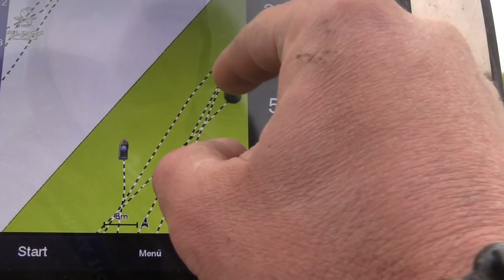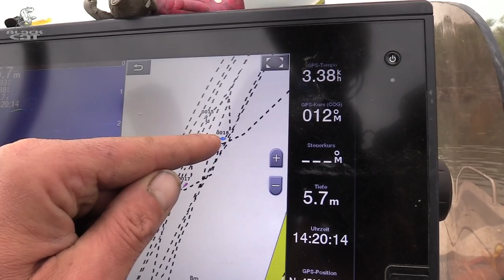UNGLAUBLICHE FÄNGE!!! VERTIKAL auf WELS | ERFOLGREICH am GRUND mit Köderfisch Welsangeln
Stefan Seuß nimmt Euch mit auf sein Boot und zeigt im Detail die wichtigsten Punkte zum vertikalen Welsfang. Der Wels verbringt der meiste Zeit des Tages direkt am Gewässergrund, die aktiven Jagdphasen sind täglich sehr kurz, also sind die Fang Chancen für den Ansitzangler meist wesentlich kürzer, als für den aktiven Bootsangler. Stefan Seuß zeigt seine Erfolgsmontage, wo er die Fische sucht und wie er sie dann tagsüber zum Anbiss verleitet.

Zuverlässiges 🎣🎣 Angelgerät bekommt Ihr hier:
Welsangeln🐟